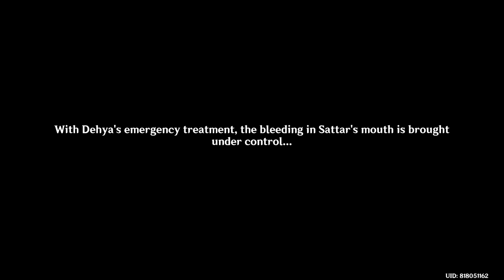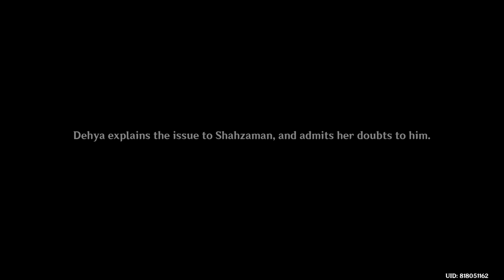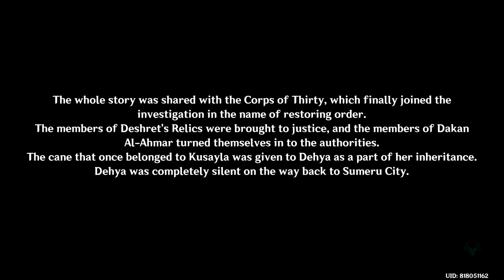Genshin Impact v 3.5 | Mantichora Chapter Act I : "Lionsblood" (Dehya Story Quest)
Genshin Impact v3.5 | Mantichora Chapter Act I : "Lionsblood"
High Settings 1080p 1.5 RENDER SETTINGS MOTION BLUR LOW
AMBIENT TEMP WHILE RECORDING: 28C

PC SPECS:
RYZEN 5 5600G (STOCK SPEEDS)
16GB (2X8) GSKILL RIPJAWS 3600MHZ (DOCP/XMP ENABLED)
B550 DS3H AC GIGABYTE
COLORFUL BATTLE AX RTX 2060 SUPER 8GB GDDR6
500GB CRUCIAL BX500 SATA SSD
480GB KINGSTON A400  SATA SSD
160GB SEAGATE SATA HDD 7200 RPM
1TB WD BLUE HDD SATA 7200RPM
THERMALTAKE 550W PSU
DEEPCOOL RF120 FS FAN (3 PCS)
DEEPCOOL SMARTER CASE

GEAR:
RAZER CYNOSA V2 KEYBOARD
RAZER GIGANTUS V2 LARGE MOUSEPAD
RAZER VIPER MINI 125HZ POLLING RATE 500DPI CALIBRATED TO GIGANTUS V2 MOUSEPAD
RAZER KRAKEN ESSENTIAL

PROGRAMS USED:
PREMIERE PRO 2022
OBS